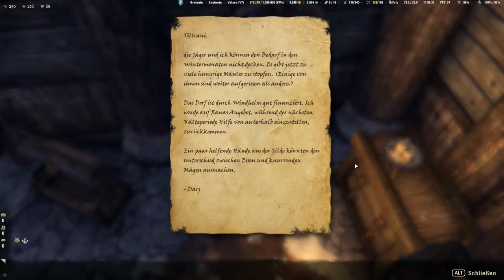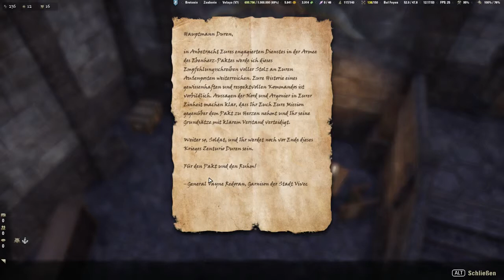TES online Folge0244 Flucht aus Ödfels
Videobeschreibung:

Die Insel Ödfels soll nun evakuiert werden, doch die Truppen des Dolchsturz-Bündnis haben bereits ihre Invasion gestartet. So findet die Evakuierung unter schwierigen Bedingungen statt. Velaya soll ein Signalfeuer entzünden, das als Signal zum Aufbruch dienen soll. Außerdem soll sie Zivilisten aus brennenden Häusern retten, indem sie die Brände löscht.

Schließlich kann die Evakuierung beginnen. Da der Weg durch das Dorf selbst wegen der feindlichen Truppen nicht sicher ist, müssen sie durch das Grabmal "Letzte Rast" marschieren, das zu einem natürlichen Hafen im Süden der Insel führt.